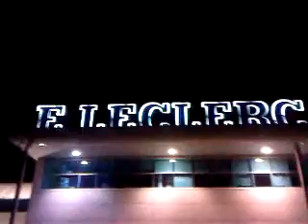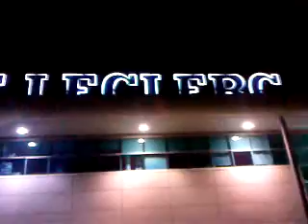E.Leclerc guirlande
Avant noel les guirlande s'allume